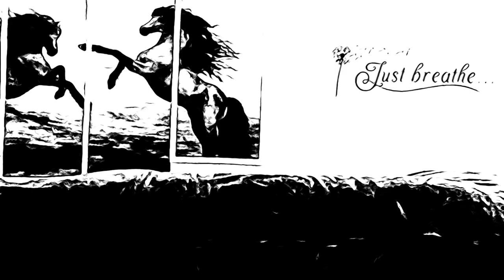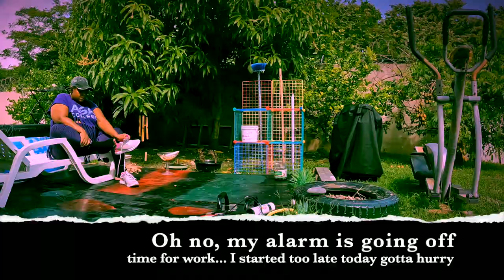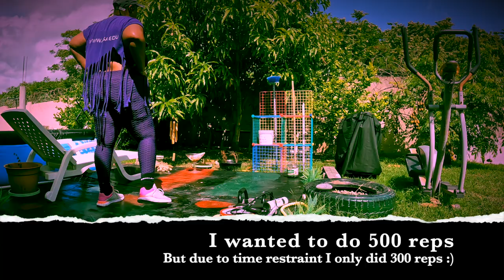Pushing Through: Monday Workout ASMR | 300 Reps (No Talking)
Join me for a relaxing ASMR workout session with 300 reps, perfect for getting through that Monday slump. No talking, just pure relaxation and motivation to push through!

👉 Link & Resources
✨ASMR Food Channel:  @KellysASMR